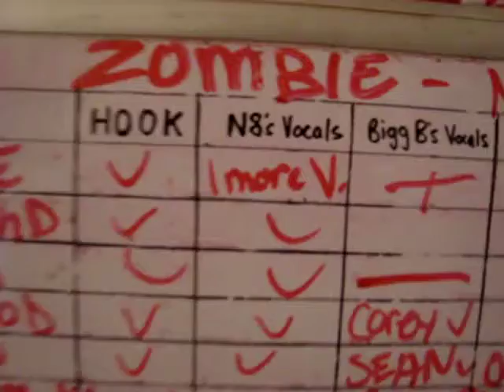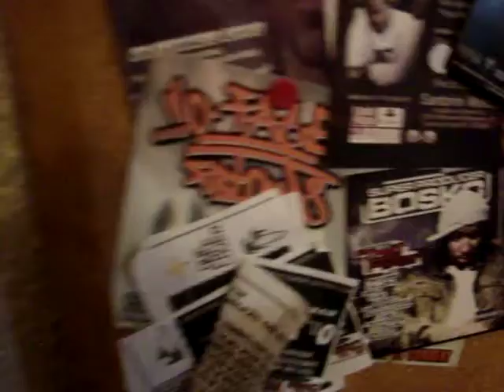Bigg B - Relax Ya Mind FREESTYLE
Just did a quick video directed by J. greene & Brutis baez

GO GET DOUBLE FEATURE NOW!